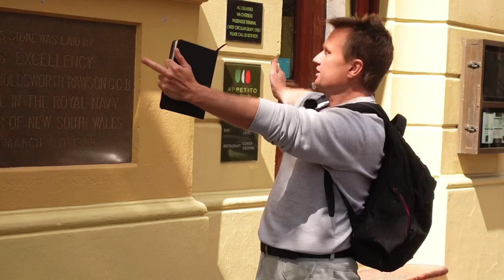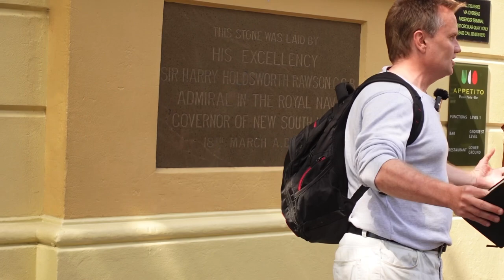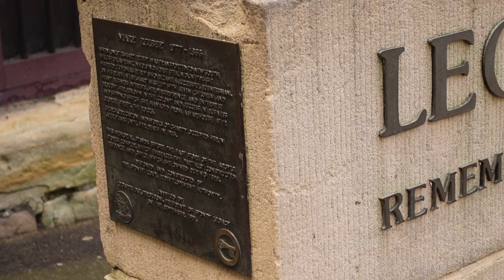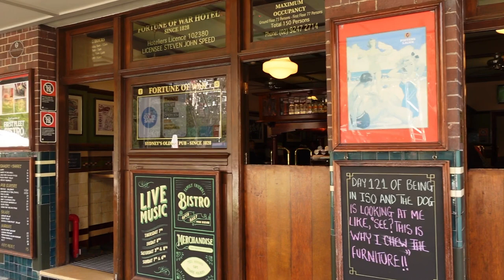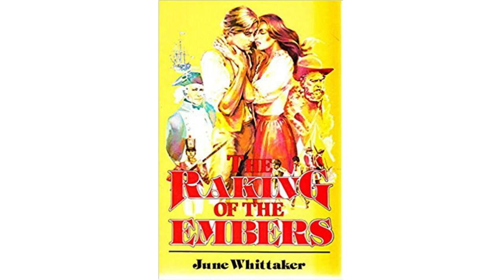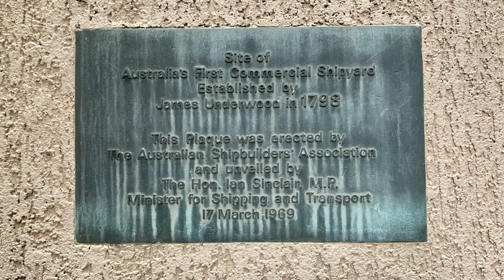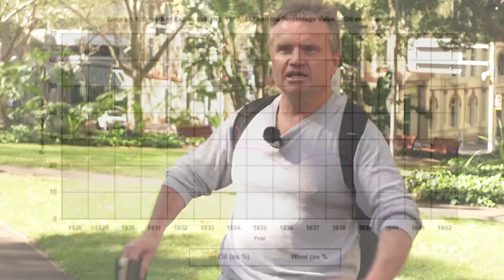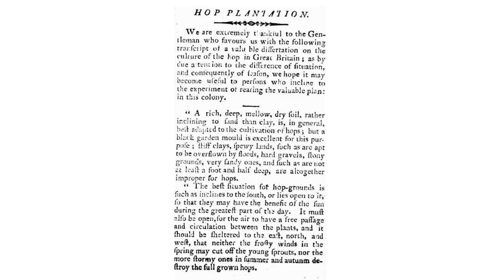Convict Entrepreneurship in Sydney by Pete Davison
Did you know the most financially-successful man and woman Australia has ever produced were both convicts from the original settlement of Sydney?

A good friend, and truly incredible person, Pete Davison, was kind enough to let me (poorly) film a recent tour he gave of Sydney to share this history.

I think this is a very important perspective on the entrepreneurial background of Sydney, and on our complex identity as a nation.

Required watching for any Sydney-based entrepreneur, and a reminder of the entrepreneurial background that forms part of our shared history.